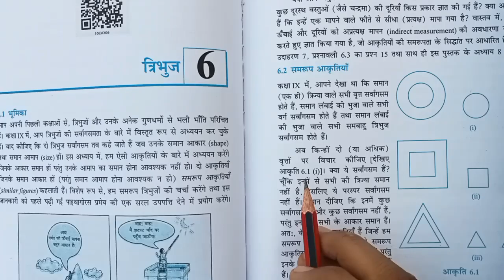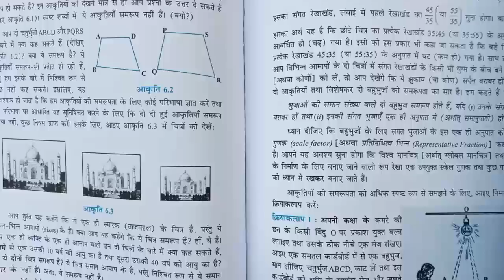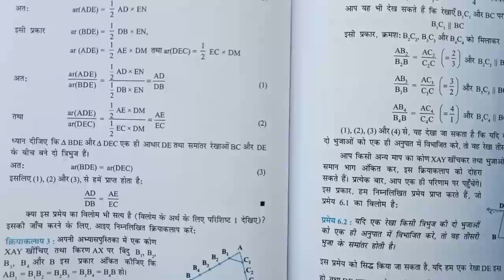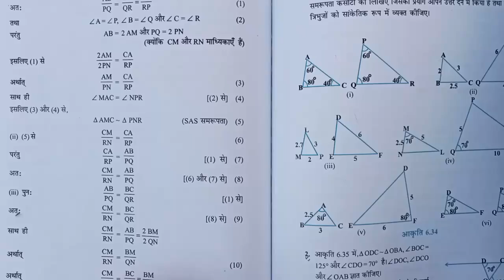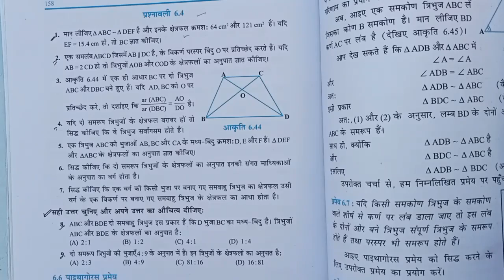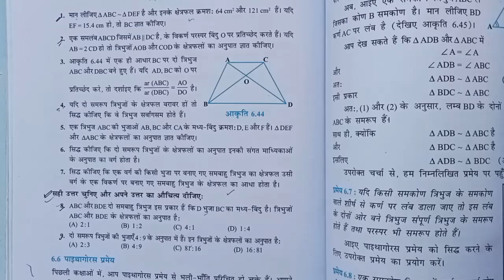Math में कम समय में लाएं 95+ ll सिर्फ इतना पढ़ो Objective और Subjective के लिए ll Class 10 Exam 2023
Math
Science
Social Science
English
Hindi

Class 10 के लिए Concept के साथ Board Exam पार

Class 10 के लिए पूरी तैयारी

Basic education
Basic Concept के साथ Board Exam
all math essay

all Subject basic Concept के साथ clear

all video Board Exam ke liye